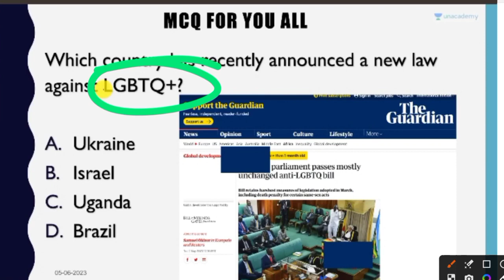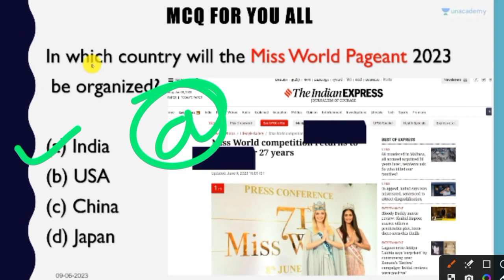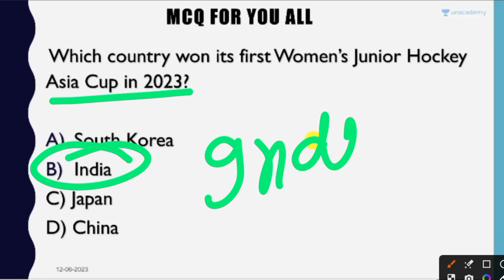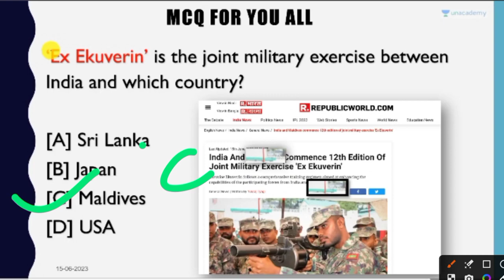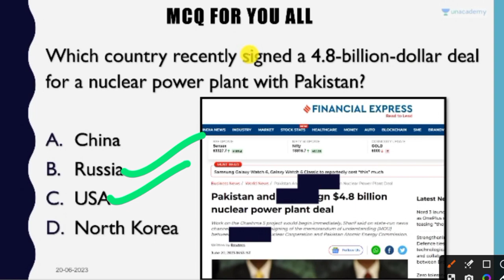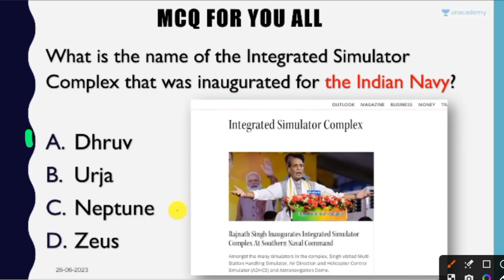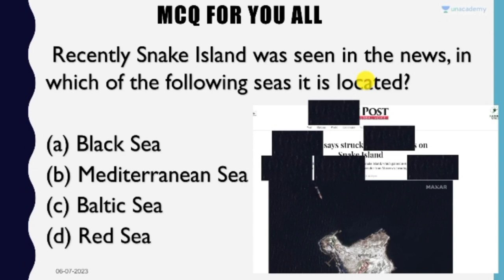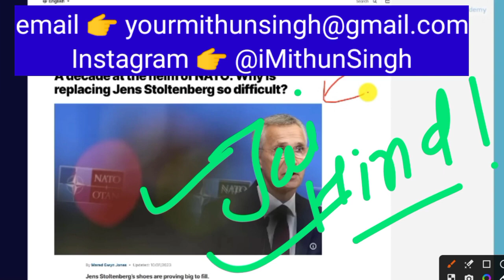BPSC BIHAR TEACHER CURRENT AFFAIRS 2023 | PREVIOUS SIX MONTHS CURRENT AFFAIRS | 7TH PHASE CURRENT AF